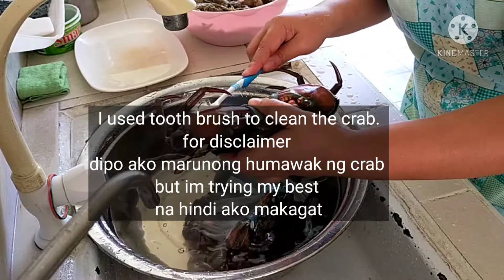HOW DID I CLEAN AND COOK CRAB | SAVAGE REVENGE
IN THIS VIDEO I"LL SHOW YOU HOW AM I GOING TO CLEAN AND COOK THE CRAB... IM NOT AN EXPERT BUT TRYING MY BEST TO IT WELL.. I'M SORRY CRAB YOU HURT MY HAND AND MY REVENGE WILL FOLLOW...

HOPPING TO SEE YOU AGAIN ON MY NEXT VLOG THANKS TO ALL YOUR SUPPORT.